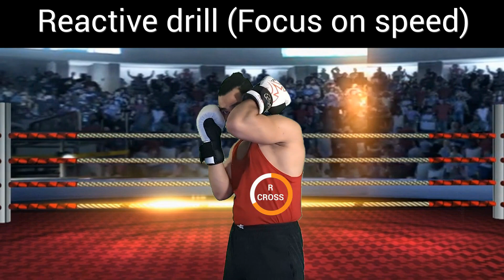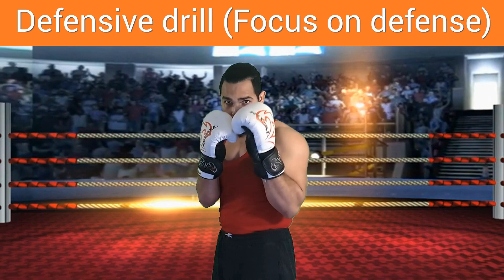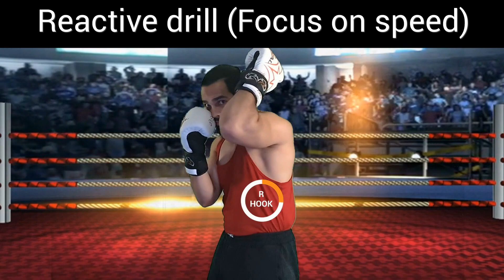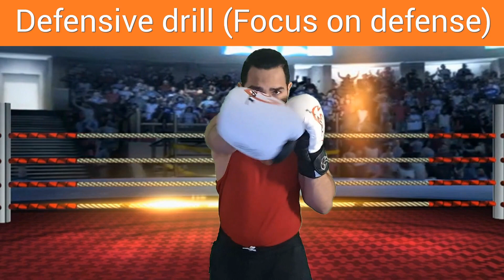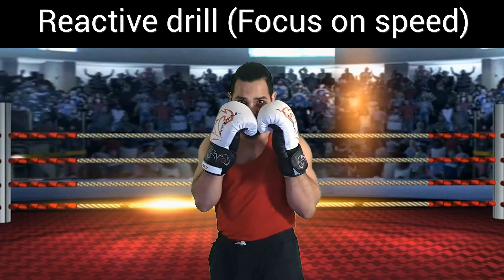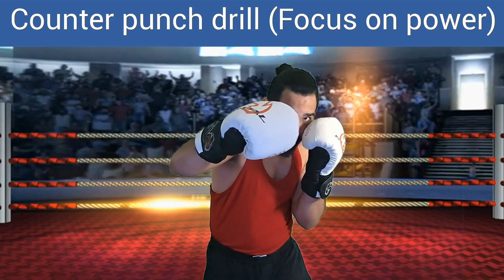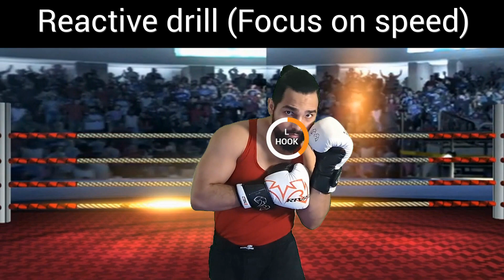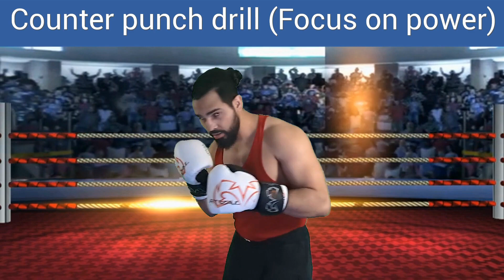15 Rounds WILD Virtual Boxing Rounds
Thank you very much for watching this virtual boxing video. I hope it was encouraging in helping you take more action in the right direction. And while motivation can be a helpful tool it's important to know where to channel it. So if you need and/or want help we have some solutions for you down below, we would love to coach you at any capacity you feel you need.

If you’d like to consider one our high level coaching programs click the link below to set up a consultation

If you’d like to support the channel by using anyone of our amazon affiliate links (doesn't cost you more but does support the channel), feel free to do that using the link below by shopping on our amazon store. Your support means the world.

0:00 - New virtual boxing preview
0:10 - Introduction
10:21 - Round 1
14:21 - Round 2
18:21 - Round 3
22:21 - Round 4
26:21 - Round 5
30:21 - Round 6
34:21 - Round 7
38:21 - Round 8
42:21 - Round 9
46:21 - Round 10
50:21 - Round 11
54:21 - Round 12
58:21 - Round 13
62:21 - Round 14
66:21 - Round 15
69:21 - Who won?